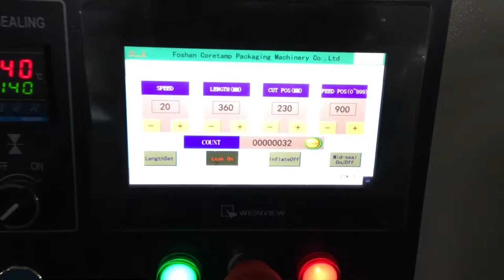big breadcake pillow packing machine with prevent emptying bag device